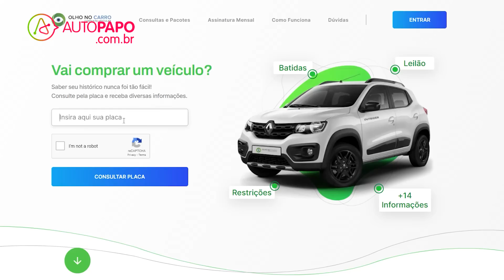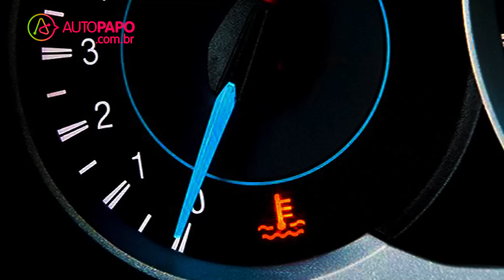Boris Responde #68 | Corolla XEi ou Compass Sport flex? Lavo ou não lavo o motor?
Perguntas:

00:00​​​​​​​​​​​​​​ - Introdução

01:25 - Toyota Corolla XEi ou Jeep Compass Sport  Flex?
Quero comprar um carro 0 km e estou na dúvida entre o Toyota Corolla XEi e o Jeep Compass Sport  Flex: qual você compraria, Boris? (Paulo Sergio Vechiato)

04:04 - Vale a pena trocar a carcaça da válvula termostática de plástico?
Tenho um Ford Ka 2009. Vale a pena trocar a carcaça da válvula termostática, que é de plástico, por uma de alumínio? E como cuidar de um carro que não tem mostrador de temperatura no painel? (Jefferson Lima)

06:04 - Meu flex falha com gasolina
Meu Nissan Versa 1.6 2012/2013 funciona normalmente com álcool. Mas quando tentei abastecê-lo com gasolina, ele falha e morre. Já troquei velas, filtro de combustível e utilizei diagnósticos eletrônicos, mas nada adiantou. (Fabricio Pereira)

07:16 - Capacidade do tanque do Peugeot Partner Escapade
O tanque de combustível da minha Peugeot Partner Escapade tem 55 litros de capacidade, segundo o manual. Recentemente abasteci com 58,3 litros. Isso pode ocorrer ou é sinal de desonestidade do posto? (Nicolau Capacla)

08:38 - Afinal, pode ou não pode lavar o motor do carro? (Fábio de Melo)

09:23 - Como deve ser feito o rodízio de pneus em carros com sensor de pressão? (Marcelo Medeiros)

10:34 - Multa por avanço de farol vermelho
Ouvi que seria possível cancelar multas por avanço de farol vermelho após as 23:00 hs. Recorri de duas multas desse tipo, mas os recursos foram indeferidos. O que diz a lei? (Gilberto Alves Martins)

11:59 - Erro na marcação do consumo do Chevrolet Prisma
Tenho um Chevrolet Prisma 1.4 2019. Após uma viagem, na qual obtive médias de 17km/l de gasolina e de13,4 km/l de etanol, o consumo com gasolina não voltou ao valor normal. O álcool pode ter danificado o sensor? (Alan Andrade silva)

13:29 - Ligar carro automático com pé no freio
Quando comprei meu Nissan Kick, fui orientado, na concessionária, a pisar no freio ao ligar o carro. Mas, se eu não pisar no freio, o motor liga. Agora, na concessionária, dizem que isso é normal. É normal mesmo, Boris? (Sylvio Ri)